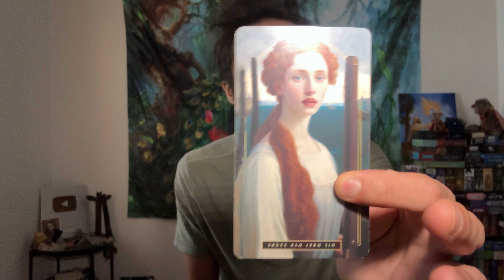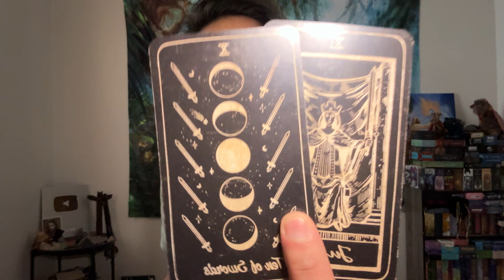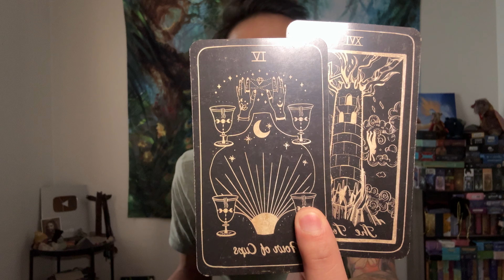Libra ♎️ VS. All 12 Signs - What You Need To Know Right Now!!!!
This is an Libra VS All 12 Signs for January 2024. We are going to take a look and see what you need to know right now, and then we will finish off the read with you vs all 12 signs.

Shores Of Moon Luna Somnia Tarot